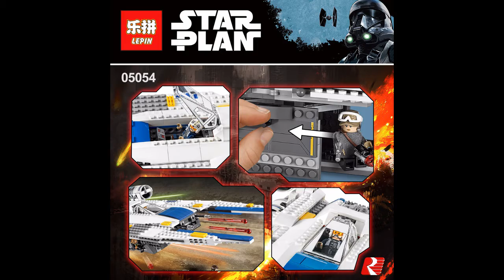Lepin 05054 Rebel U-Wing Fighter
Lepin Star Wnrs (Rogue One)  Rebel U-Wing Fighter, 659 parts.